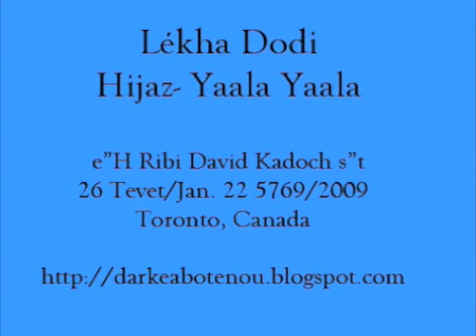Shabbat שבת - Lecha Dodi לכה דודי (Hijaz חג'אז - Yaala Yaala)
Moroccan Daily Halakhot
La Halakha Marocaine Quotidienne

Sung by: nz"y Ribi David Kadoch s"t - Ḥazan of Abir Ya'aqob, Toronto